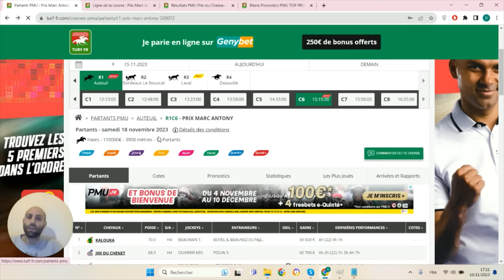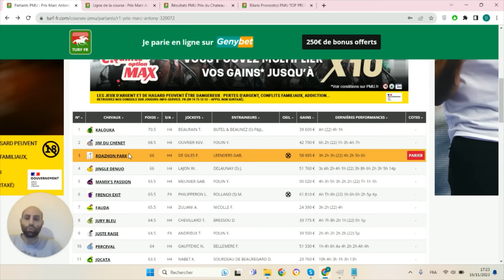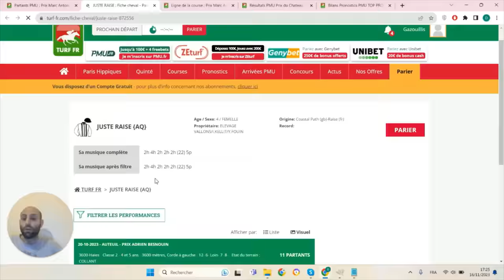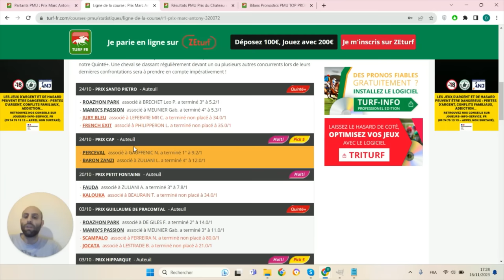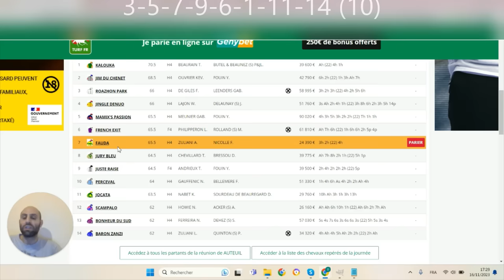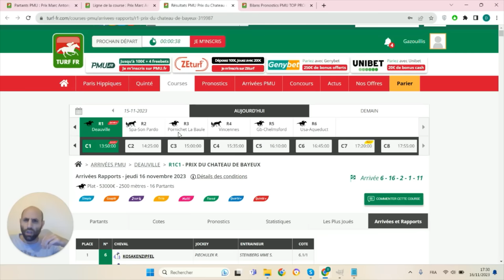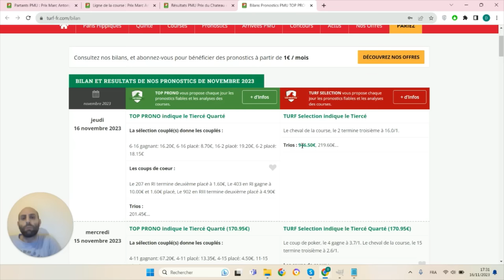PRONOSTICS PMU GRATUIT DE LA MINUTE QUINTE+ DU JOUR SAMEDI 18 NOVEMBRE 2023 #320072